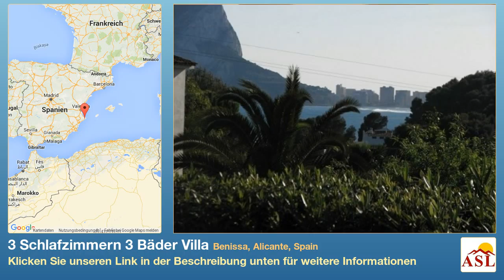3 Schlafzimmern 3 Bäder Villa zu verkaufen in Benissa, Alicante, Spain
Weitere Infos auf Villa zu verkaufen in Benissa, Alicante, Spain mit 3 Schlafzimmern, 3 Badezimmern

Gemütliche Villa , sehr nah beim Strand, Supermärkten, etc. . Sehr privat gelegen, mit schönem Panoramablick zum Meer und Peñón de Ifach. Die Hauptwohnung besteht aus Wohnzimmer und verglaster Naya mit Zugang zur Pool-Terrasse. Einem separaten Esszimmer mit Zugang zur hinteren Terrasse, Küche, Badezimmer und zwei grossen Schlafzimmern. Das Haupt-Schlafzimmer hat Bad und Büro. Ein getrenntes Schlafzimmer mit Dusche unten. 8X4m niereförmiger Pool mit Poolterrasse und Meerblick. Eine weitere Terrasse befindet sich an der Seite der Villa, ideal als Essecke im Sommer. Parkplatz für zwei Wagen. Extras: Klimaanlage, Zentralheizung, Kamin und elektrisches Tor. Charmante Villa, sehr gut im Preis!!